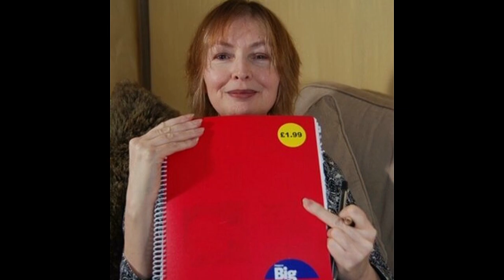Mary Hopkin; The Game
Dedicated to George Martin